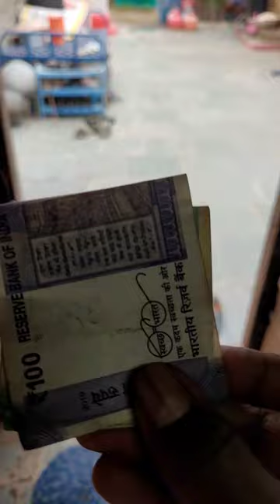New Mini vlog||With New Haircut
New Mini vlog||With New Haircut youtubecommunity youtuber @Ruturajdhole104